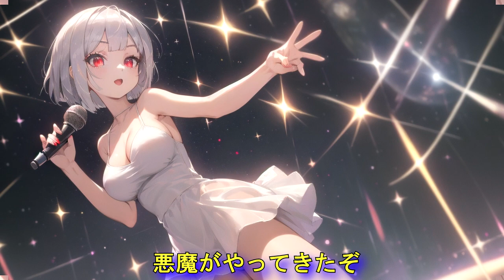【音楽】光る星のように （自作曲Suno ver177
自作ゲームの作詞作曲詩を使って音楽生成AIのSunoで別バージョンの歌にしました。
同じ詩で今日はどんな曲になるのかミュージックビデオ風に毎日アップしていきます！